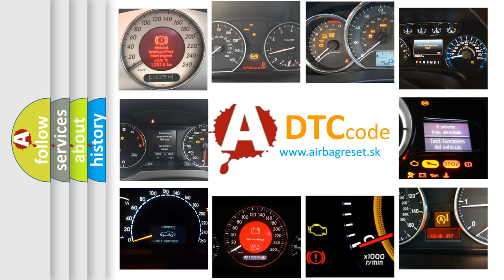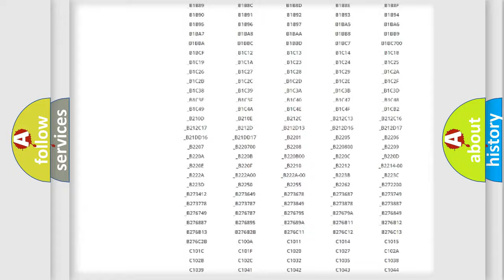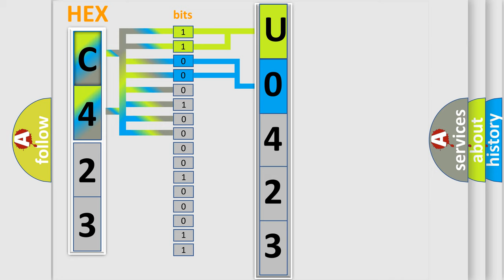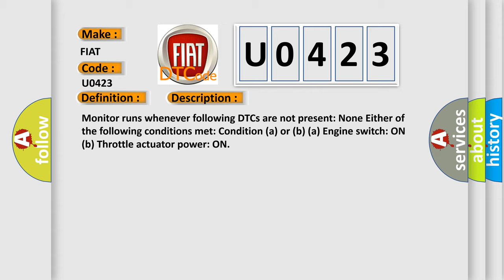DTC Fiat U0423 Short Explanation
Contents:
0:21 Basic DTC analysis according to OBD2 protocol standard.
1:48 Insight into programming
2:58 A diagnostically understandable description of the Diagnostic Trouble Code
3:05 Basic error definition

Make:
FIAT
Code:
U0423
Definition:
ThrottleorPedal Position SensororSwitch "D" Circuit RangeorPerformance
Description:
Monitor runs whenever following DTCs are not present: None Either of the following conditions met: Condition (a) or (b) (a) Engine switch: ON (b) Throttle actuator power: ON
Cause:
 Accelerator Pedal Position (APP) sensor ECM